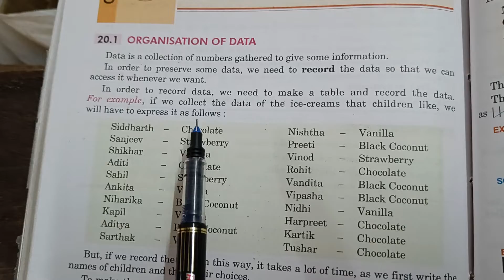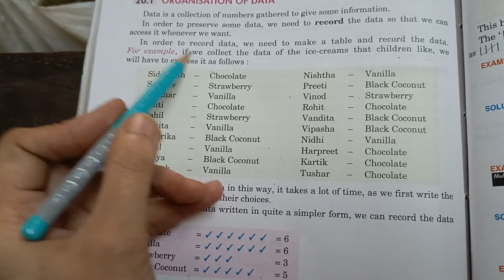Class 6th Maths Ex 20.1